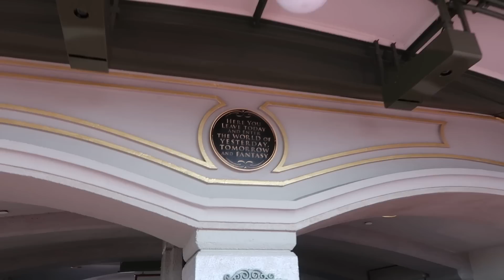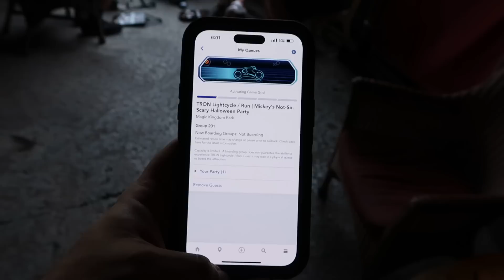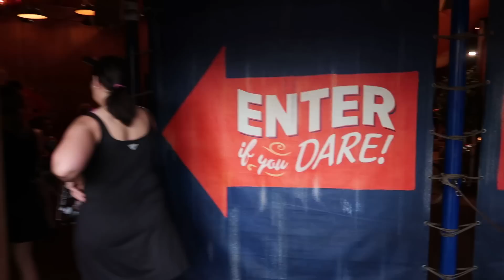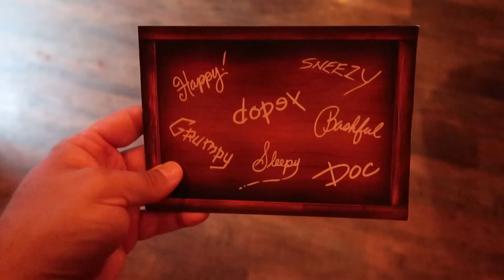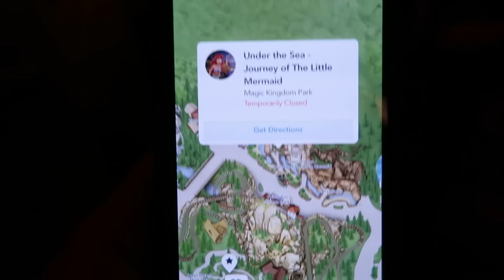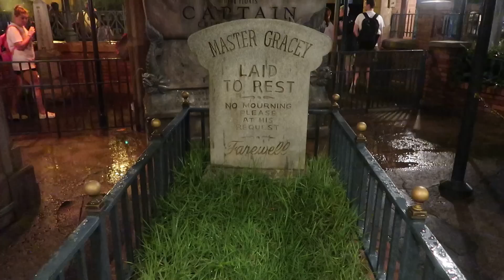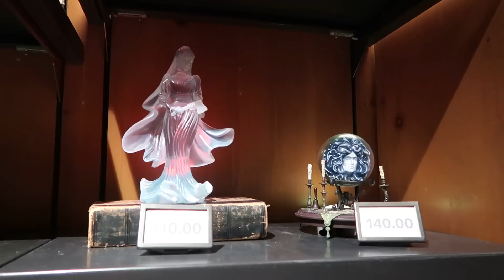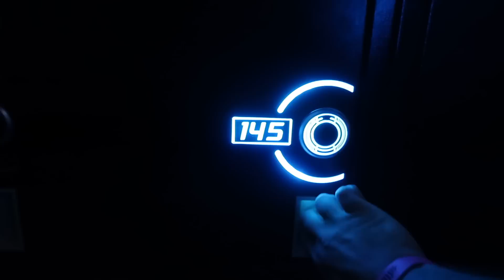A Very Rainy Evening at Mickey's Not So Scary Halloween Party - Magic Kingdom - Walt Disney World